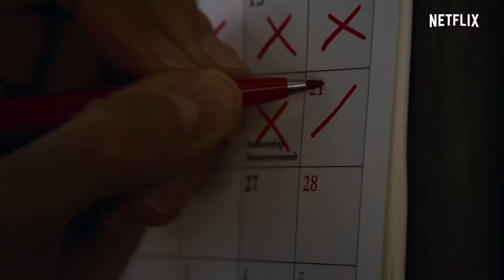DARK Season 2 Official Trailer (2019) Sci-Fi, Netflix Series HD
CLICK HERE TO MORE